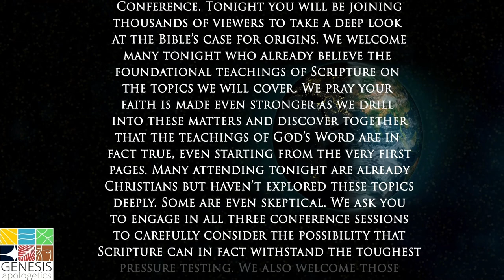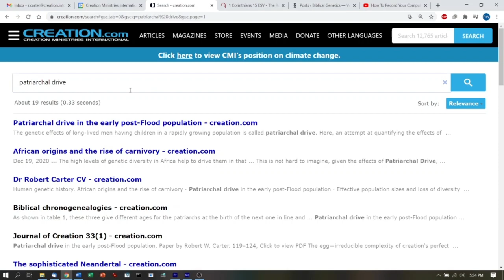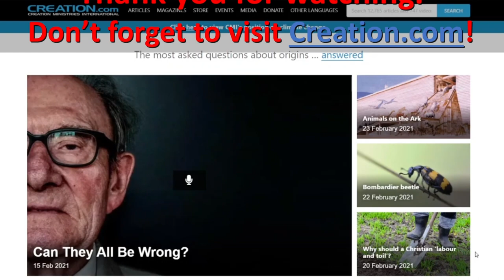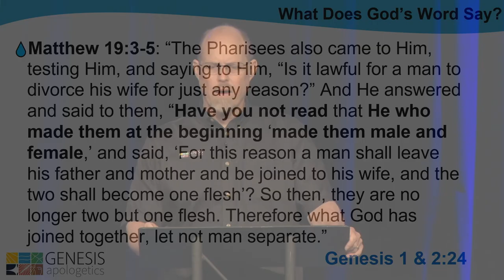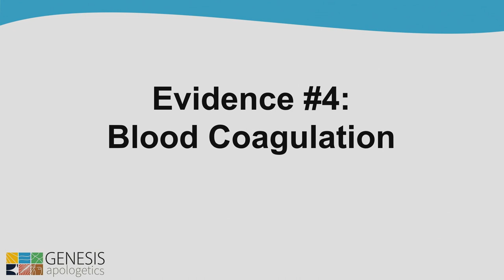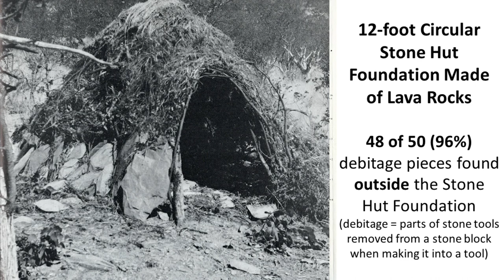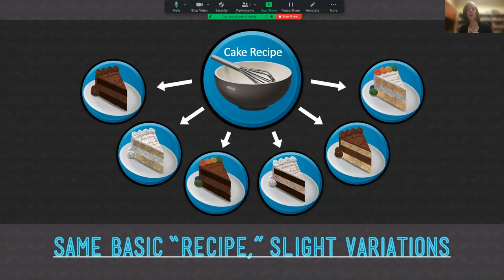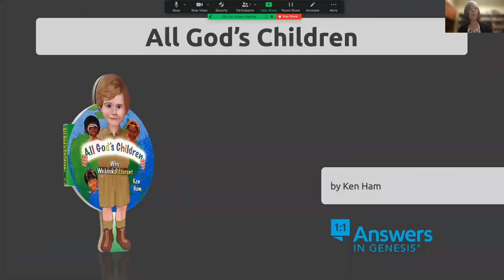G1 Conference – Session 3 (Genesis Apologetics)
Welcome to the G1 Conference! This session will be broadcast on March 31, 2021 (6:00 pm - 8:30 pm Pacific).

Watch the entire conference or view individual sessions:

Start to 10:47​ minutes: Joe Walters: Introduction and Prayer

10:48-34:51 Dr. Rob Carter: Historical Adam

34:52-1:08 Perseus Poku: Relational Apologetics in Today's Era

1:08:01 Dr. Dan Biddle: Testing the Theory of Human Evolution

1:42 - end: Dr. Georgia Purdom: A Biblical Perspective on "Race"